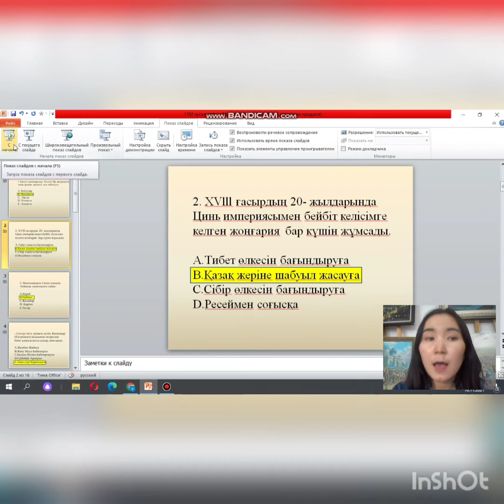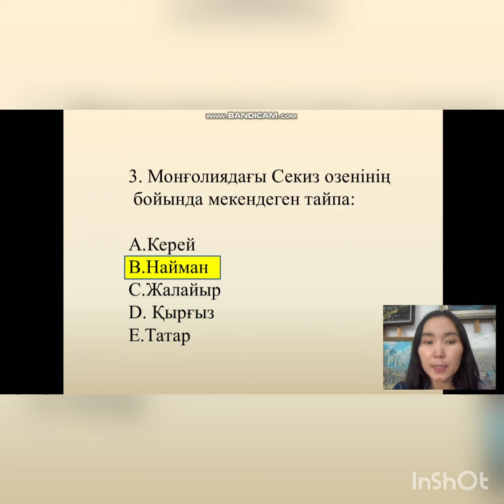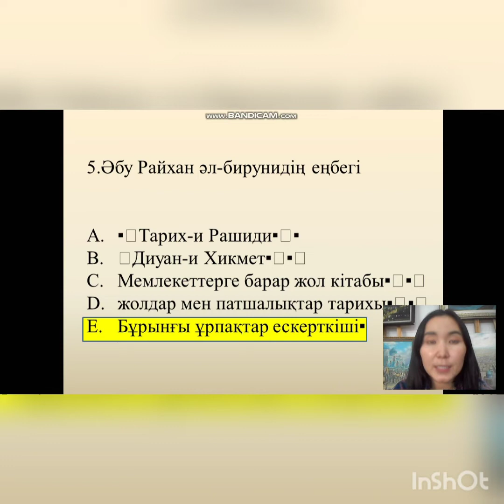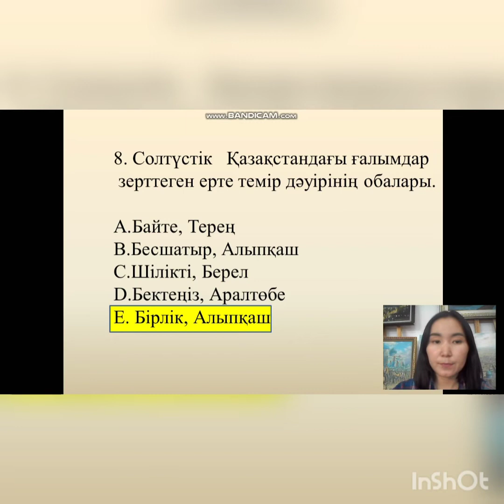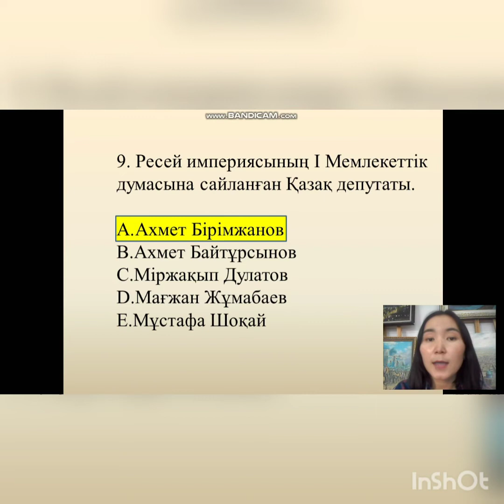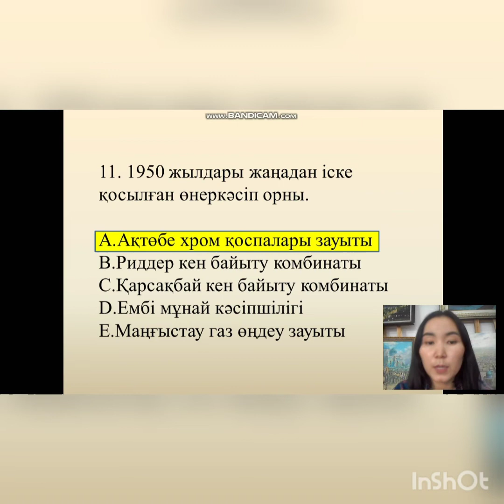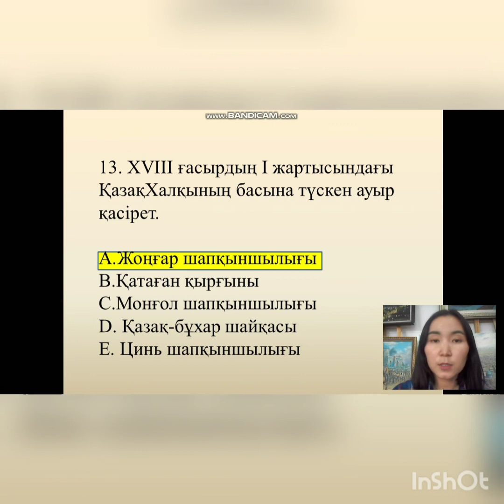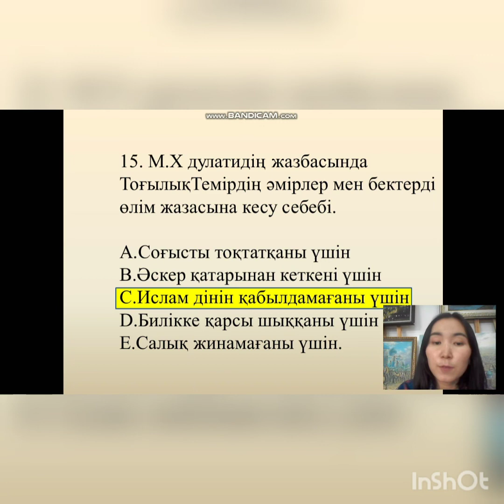ҰБТ қазақстан тарихы